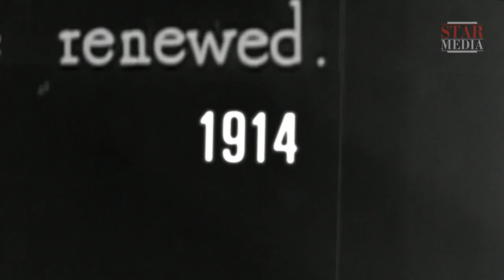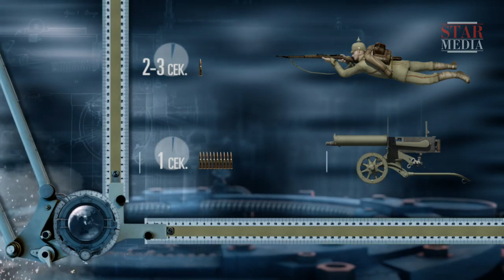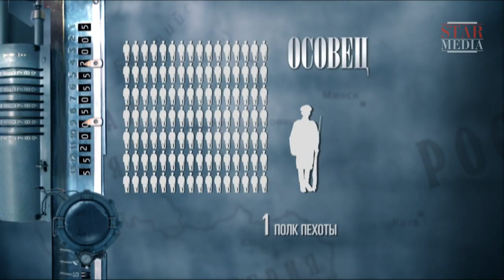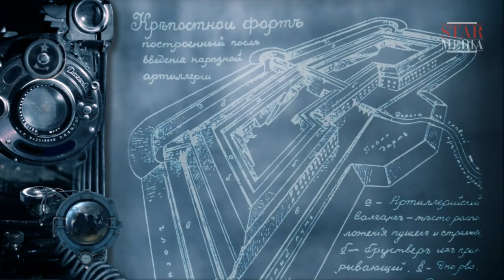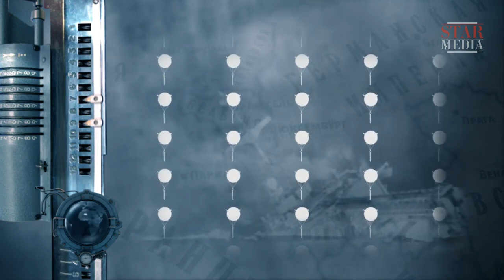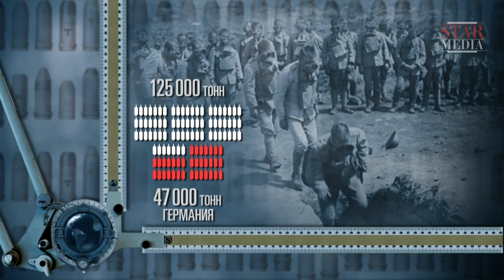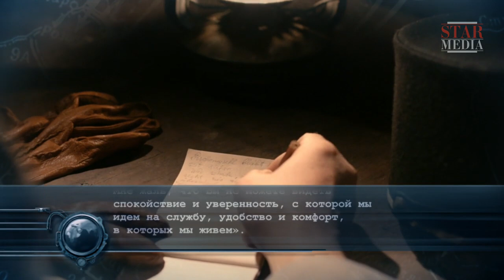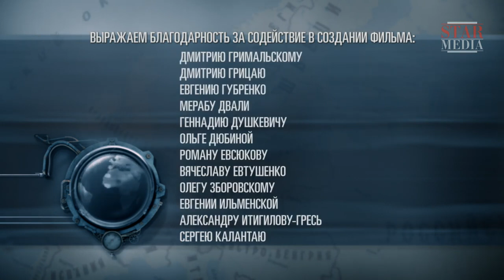World War One. Episode 3. Documentary Film. Historical Reenactment. Russian History.